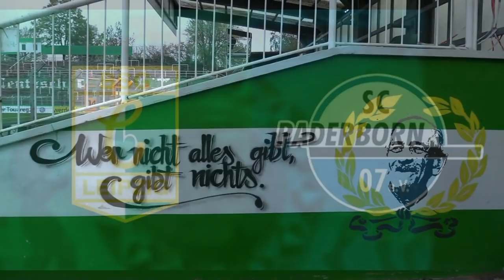Flutlicht und Pyro beim Abschlusstraining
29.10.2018 Lange haben die Leutzscher darauf hingefiebert, Flutlicht im Alfred Kunze Sportpark!
1000 Fans unterstützten die Spieler beim Abschlusstraining zur 2.Runde des DFB Pokal.